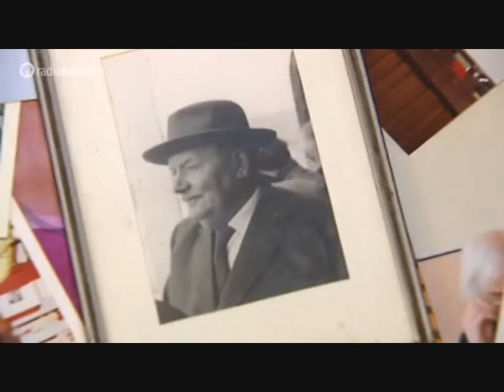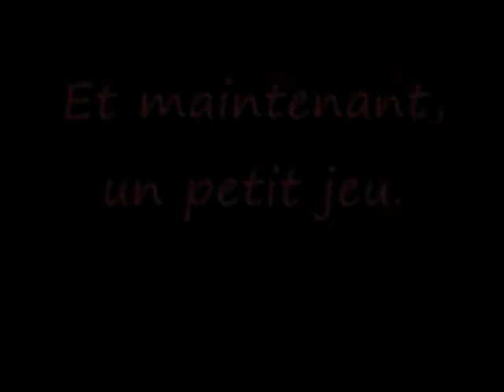EAUC 2 : Cachots et chevaliers